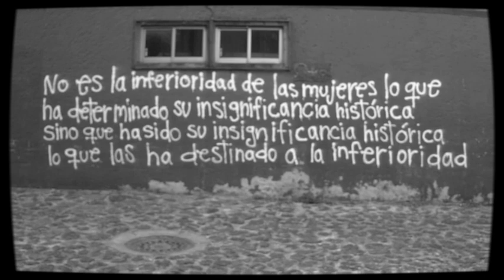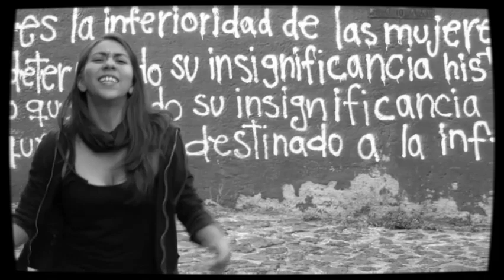Julieta - No se va a caer (Beat x La Loquera)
Rap sobre las mujeres en la ciencia

Acá el nombre de todas las científicas en orden de aparición:
Helia Bravo
Leonila Vázquez
Katherine Johnson
Barbara McClintock
Jocelyn Bell
Rosalind Franklin
Lise Meitner
Caroline Herschel
Emmy Noether
Hedy Lamarr
Rita López
Enriqueta González